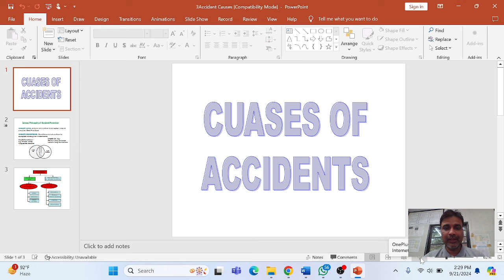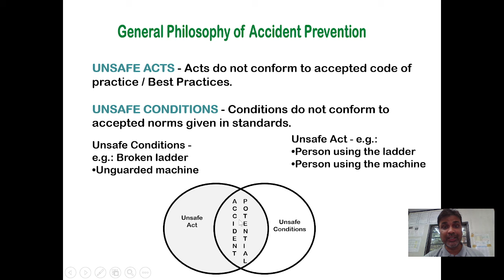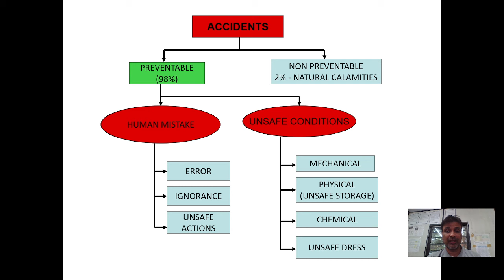Causes of Accidents ? दुर्घटना के कारण ?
Accidents can occur in many places. Main reason for accidents unsafe act and unsafe condition.